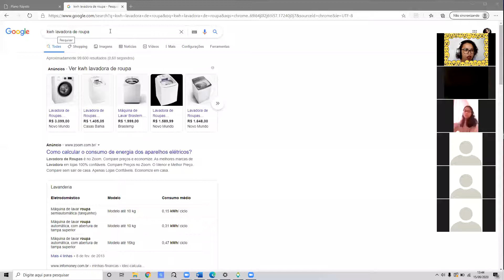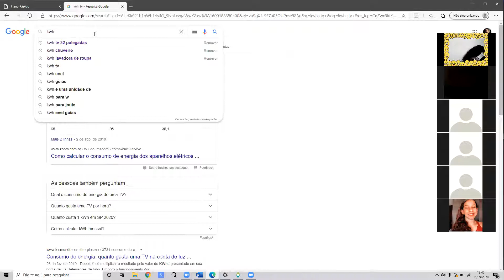Professora Renata 5º ano Aula no Zoom dia 15/09 2ª aula